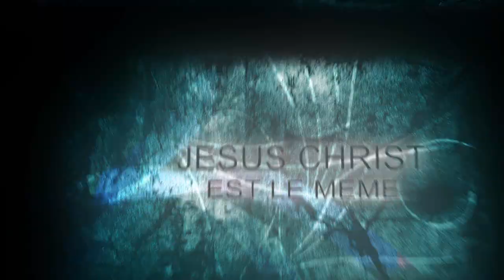Prophétie perspicace avec le prophète ipautey w.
Mission Mondial Evangelico Angre

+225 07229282